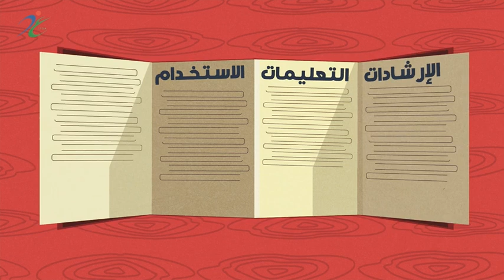منتجات التجميل - الغذاء والدواء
دقيقة من وقتك قبل لا تشتري المكياج